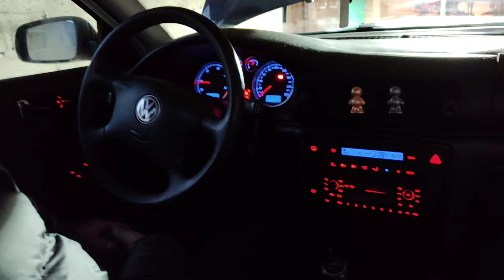VW Passat B5 1.9 TDI nie przyspiesza? Rozwiązanie problemu z turbiną i zaworem N75.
Kolejny fragment zmagań ze świeżym zakupem - Passatem B5 1.9 TDI 130. Rozwikłanie zagadki niedziałającego turbo. Okazało się, że zawinił map sensor. Usterka prozaiczna, do usunięcia za 200 zł.